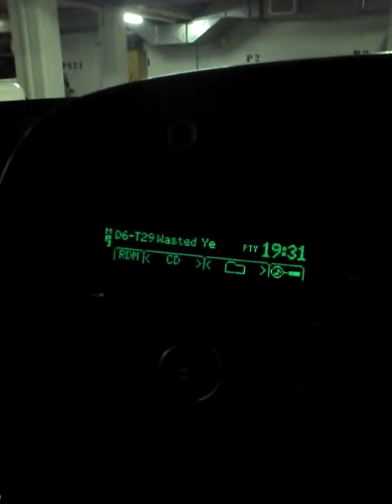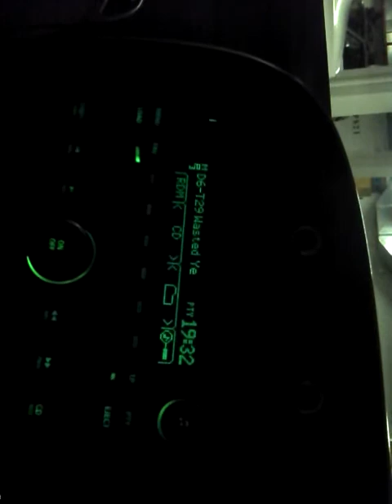Saab 9-3 Convertible OEM sound Iron Maiden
2008 Saab 9-3 Convertible OEM sound, prior to upgrading speakers to Boston Acoustics, playing Wasted Years live by Iron Maiden